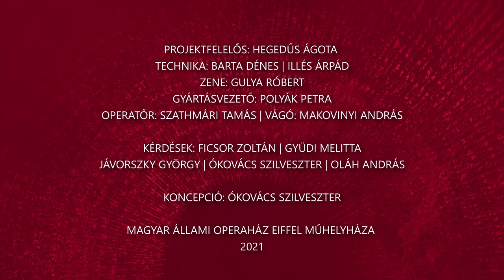Alfától operáig 163. rész - Molnár Anna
Molnár Anna, a fiatal énekesnő 2017-ben végezte el a Zeneakadémiát.  Elsősorban a 20-21. századi zene kedvelői ismerik, pedig igen sokoldalú művész, opera- és koncertszínpadon találkozhatunk vele bel- és külföldön egyaránt. Szereti a nadrágszerepeket ahol vagány és laza lehet. Júniusban Jean-Baptiste Lully – Molière: Az úrhatnám polgár bemutatónkban láthatják, de lássuk, mi derül ki még a fiatal mezzoszoprántól Alfától Operáig!